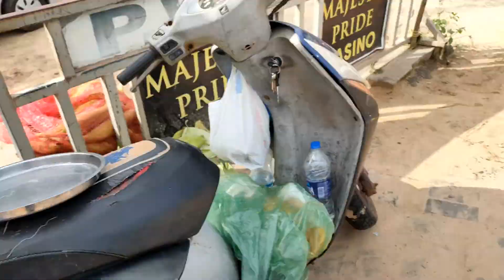Baga Beach Goa India's Vacation paradise | It's Open Now | Most Famous Beach In North Goa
Baga beach in Goa India is a vacation paradise. Goa is famous for foreigners and domestic tourist to go on holiday. Baga beach is a perfect place to choose and on this video you will see exactly what to expect when you visit Baga beach in Goa India.

Lets find out whats happening around here in Goa and know about the all beautiful places through my videos.